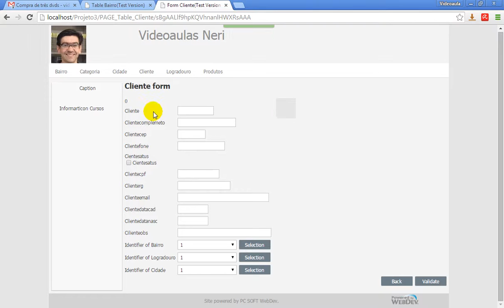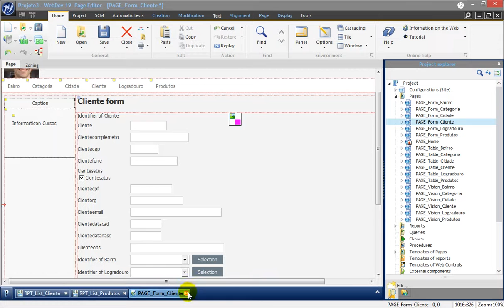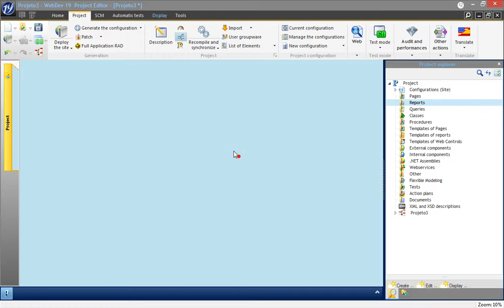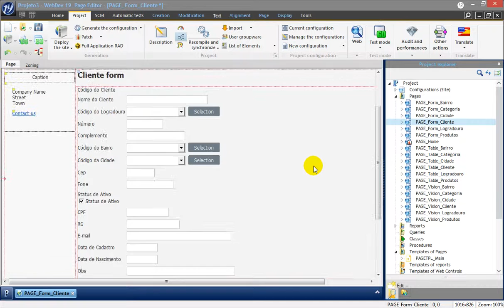aula 6010 webdev novamente full rad application para atualizar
Bem vindos a mais um curso de Webdev.  Meu nome é Neri Neitzke, sou autor de 6.500 videoaulas. Já ministrei mais de 160 palestras em 8 países (Estados Unidos, Colômbia, Portugal, Angola, Moçambique, Cabo Verde, Guiné-Bissau e por todo o Brasi), entrem em contato para ter uma palestra pelo email ou pelo fone 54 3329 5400